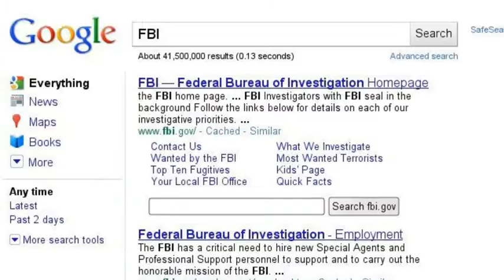The Search is on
Who is watching the watchers? Who are the watchers? Is one of them watching you?